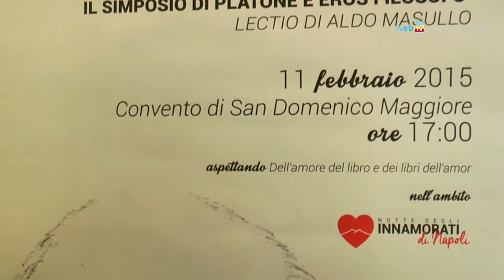Gli eventi per la Notte degli Innamorati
Teatro, musica, mostre, visite guidate ed eventi animeranno, sabato 14 febbraio, la giornata di San Valentino. Torna, per il secondo anno consecutivo, la manifestazione promossa dal Comune con l'Accademia di Belle Arti. Per info